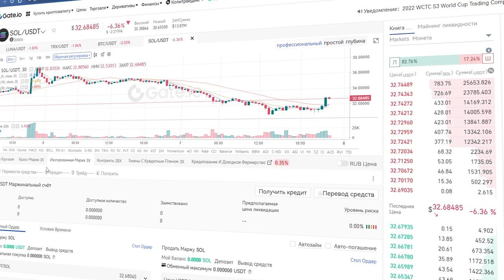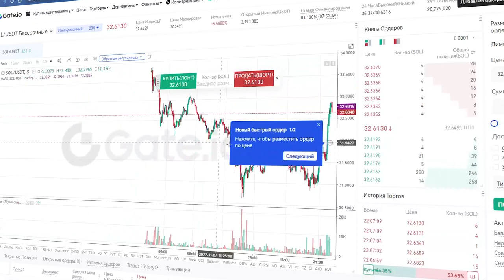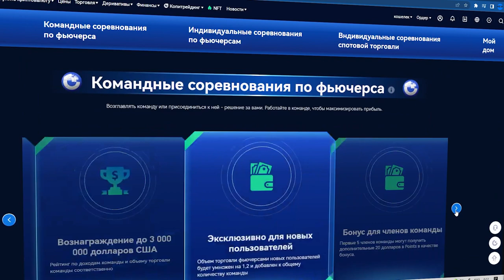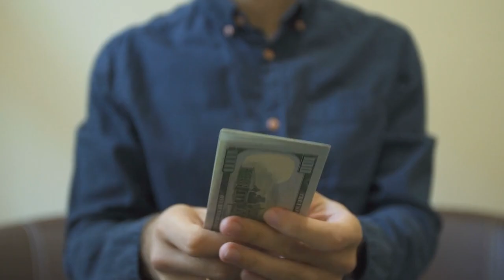Ошибки начинающих Трейдеров на фьючерсах/Как Торговать в плюс на криптовалюте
2) Копия булл икс, говорят не отличается, тоже попробуй, чисто дизайн отличается, мне больше булл икс, но я пробовал оба

4) Тут просто, удобно покупать с телефона, прям вайбик, иметь на готове стоит

5) Бонк бот, крутой старичок, кто понял, тот понял

7) Маестро также как Троян, очень удобно флипать в дороге с телефона

9) Блум Солана, окей новичок ничего не могу сказать

13) База если торгуете Трон лучше нет, это Bull X это фирма

Всем Привет!Я покупаю криптовалюту)
СОВЕТЫ начинающим:
1)Начните со спотового рынка,а только потом переходите на фьючерсы и что-либо подобное(лучше через месяц).

2) Покупайте только на ту сумму,которую вы можете потерять,и будьте готовы ждать.

3)Изучайте графики,смотрите на недельный,месячый график,и вы примерно поймёте на каком этапе находится сейчас монета,и если она на максимуме,стоит ли ее покупать?

4)Стоит ли покупать новые монеты?Да!Но нет!Более 90% может потерять свою стоимость в разы,поэтому лучше начните с топ 10 криптовалют,топ 50 максимум!

6)На рынке,как и в жизни,что-то модно,а что вышло из моды,а что-то выйдет из моды,а что-то будет вечно...Будьте аккуратны)
7)Если вы потеряли деньги,не пытайтесь через секунду  восстановить и приумножить,лучше сделайте паузу.

8)Будьте аккуратны с новостями,у каждой новости есть свой автор и свой выгодоприобретатель..

9)Не верьте в вечный рост

10)Помните зачем вы пришли,за прибылью!

11)Точно знающих будущее не бывает!